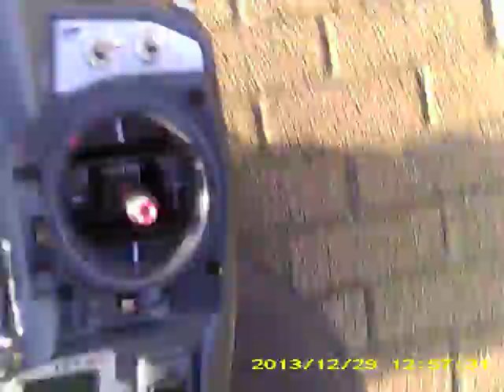Mini protos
Rebuild used mini-protos
stock 3S setup, ZXY-s gyro, Low FBL hub.